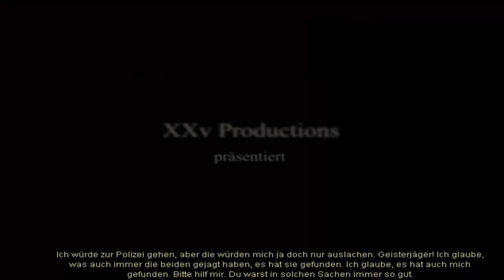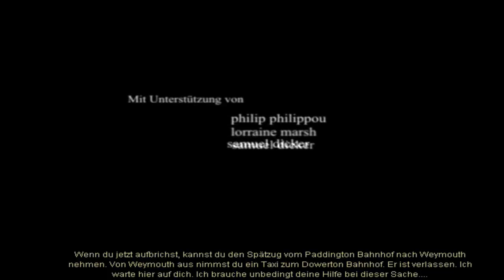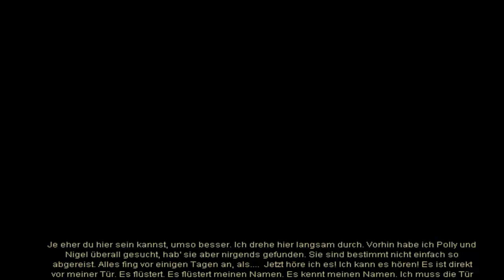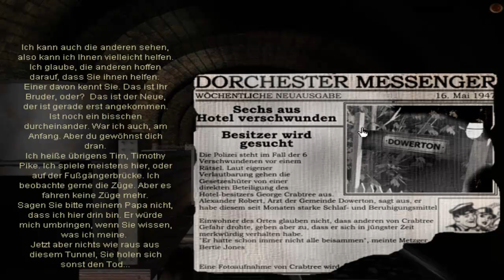Let's Play Dark Fall - Das Journal # 1: Alle guten Fehler sind 3!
~~~Dark Fall - Das Journal des Geisterjägers~~~

~~~Let's Play Dark Fall - Das Journal des Geisterjägers~~~